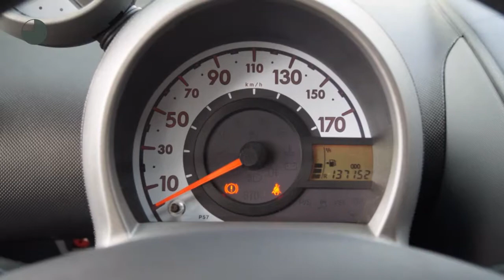Peugeot 107 1.0 12v Sublime (Airco/LMV)